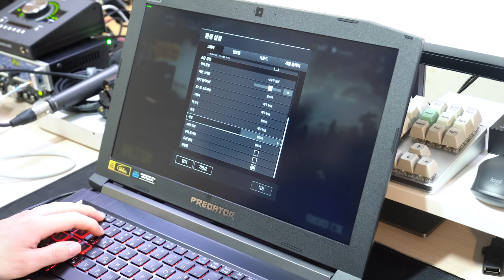게이밍 노트북 10대 가지고 왔습니다.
"인텔"과 "11번가"의 지원을 받아서 제작한 영상입니다.

수능 끝! 새로운 해를 대비하여 게이밍 노트북 장만하시는 분들 많으실텐데,

미리 라인업 확인할 수 있도록 GTX1060제품으로 10대 리뷰 준비해보았습니다.

11번가에서 진행하는 노트북 기획전에 많은 관심 바랍니다.

[11st MD의 선택! 요즘 잘 나가는 게이밍 노트북10종 기획전]

음악
Show Love by joakim Karud